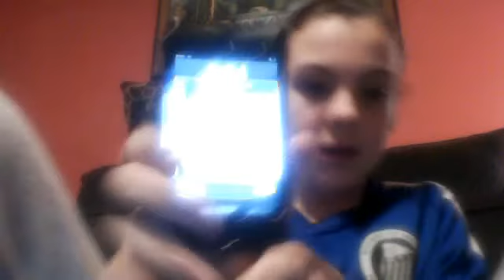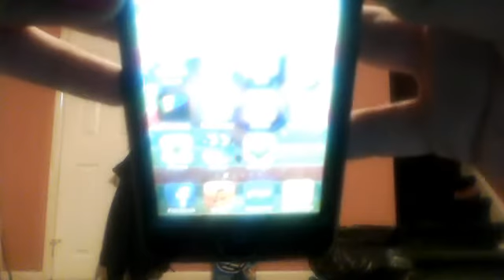updated ipod apps